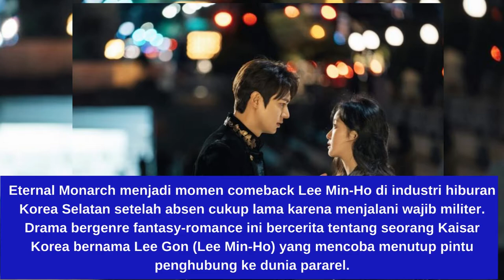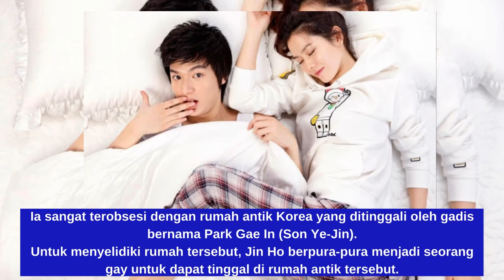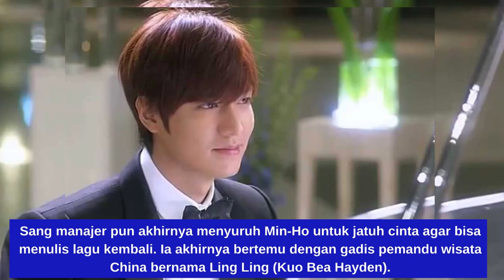10 Drama Korea yang dibintangi Lee Min Ho Terbaik, Terpopuler.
10 Drama Korea yang dibintangi Lee Min Ho Terbaik, Terpopuler.
1. Pachinko (2021)
2. The King: Eternal Monarch (2020)
3. Boys Before Flowers (2009)
4. City Hunter (2011)
5. Legend of The Blue (2016)
6. The Heirs (2013)
7. Faith (2012)
8. Personal Taste (2010)
9. Mackerel Run (2007)
10. Line Romance (2014)